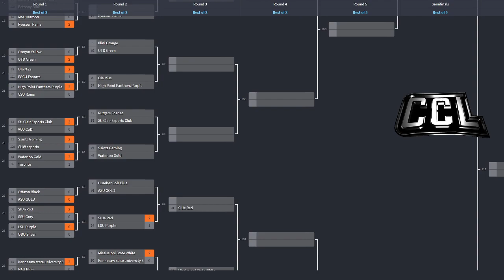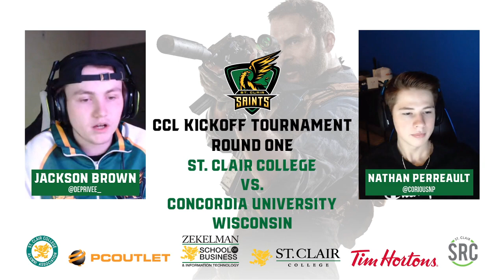Part Two - Concordia University Wisconsin vs. St. Clair College - CCL Kickoff Tournament